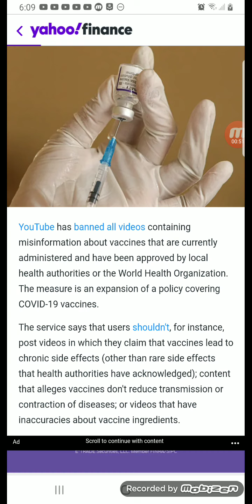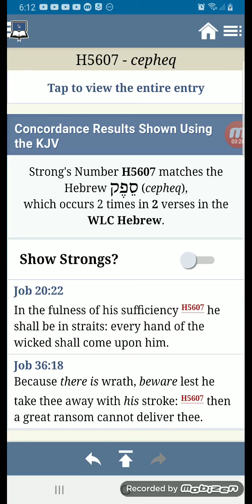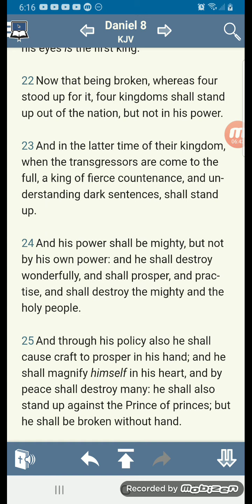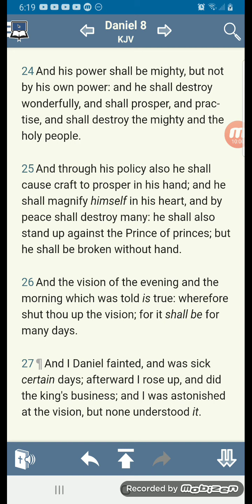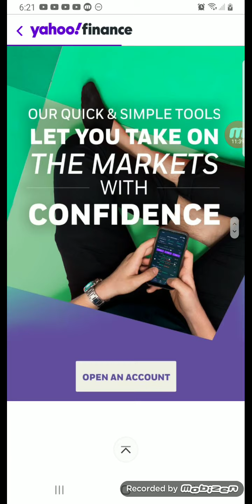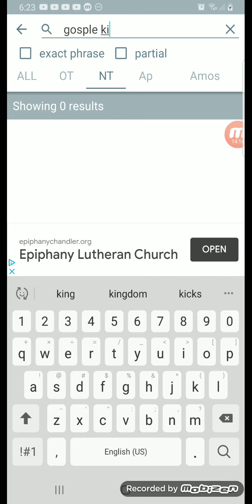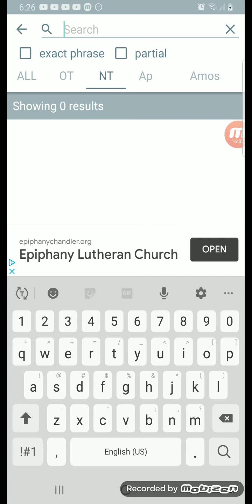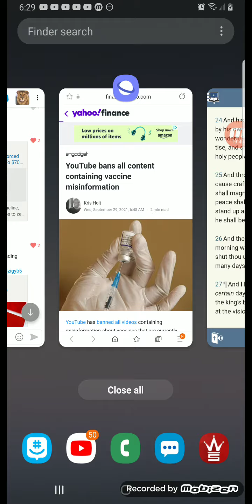Famine of the word is close